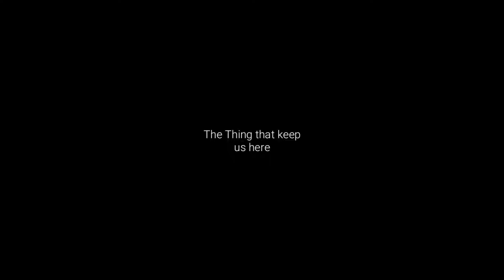Har PAHADI ki Kahani,Delhi se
The video is shoot after a long long time,beacuse I am busy with my life in job,so please like and subscribe to my channel,and allow me to make a change,by supporting me

Dhanyabaad

Music credit